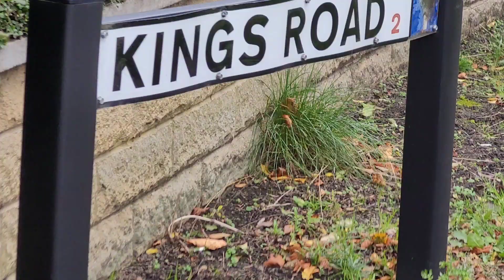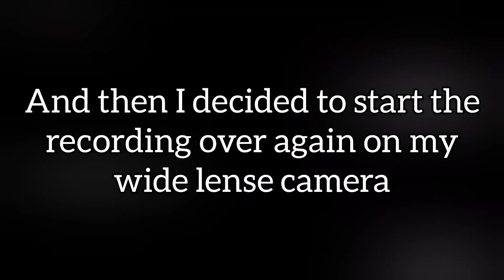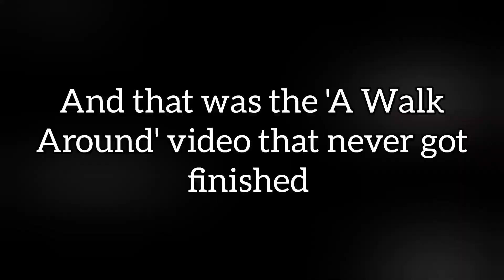the 'A Walk Around' video that I attempted to film twice and still didn't end up releasing!